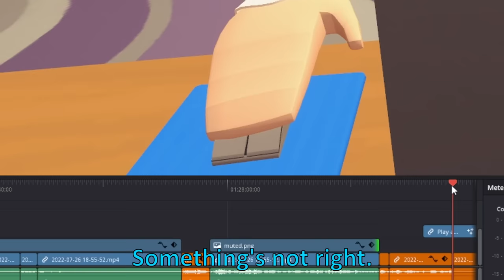SoulFoxGaming got Tricked! | Siblings Prank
My brother (Feanor) and I trolled my friends and fellow RecTubers by having Feanor play on my Rec Room account. And man, did he shock a lot of people!

Support me in Rec Room by pushing 'Support' on my profile